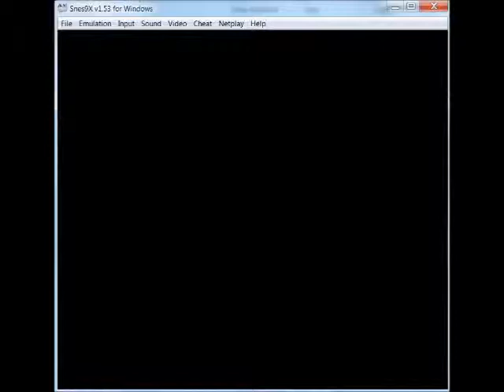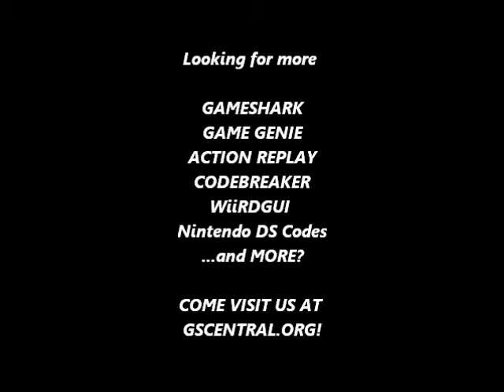GSCentral.org - Fighter's History (U) (SNES) - Disable Blocking (Both Players) (GG)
Disable Blocking Both Players
6DA1-EDDF
By nolberto82.